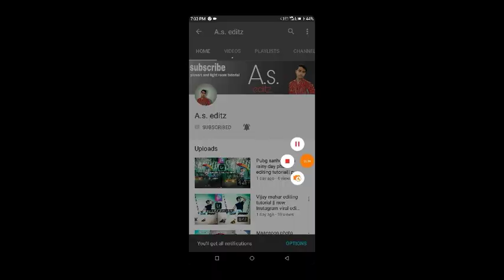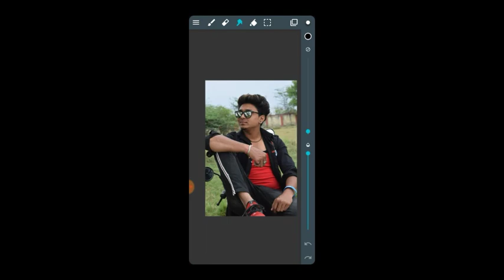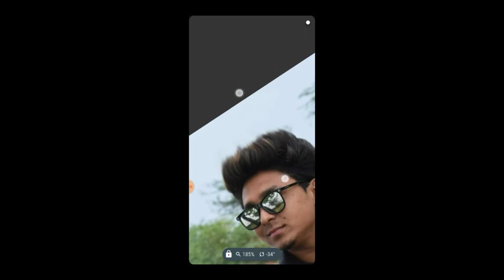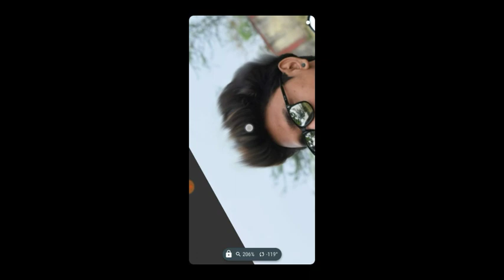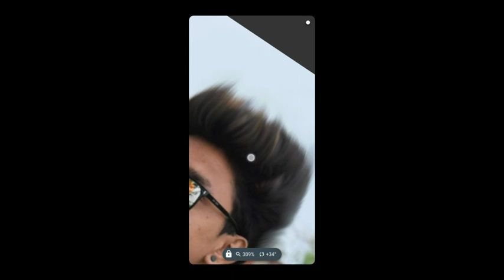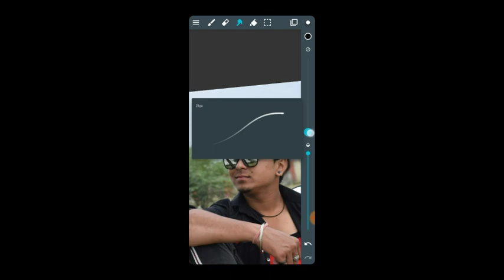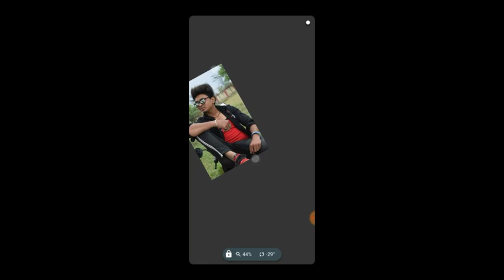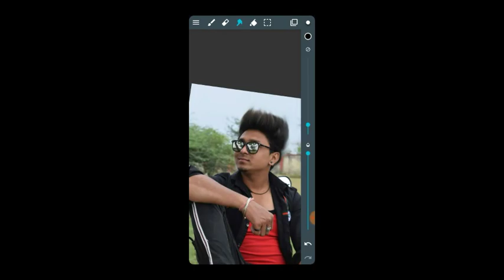Taukeer edits Jesse hair PNG kesse bnaye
Ajj ki video taukeer edits Jesse hair PNG kesse bnaye,